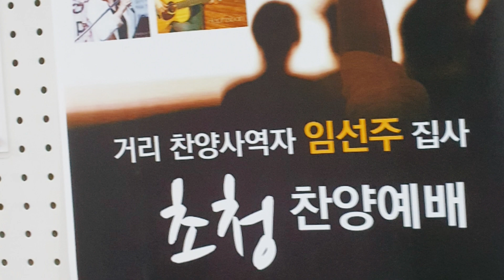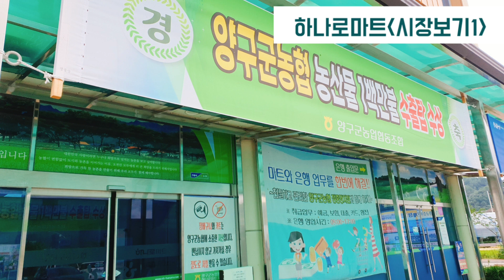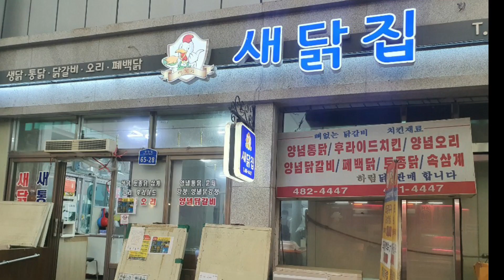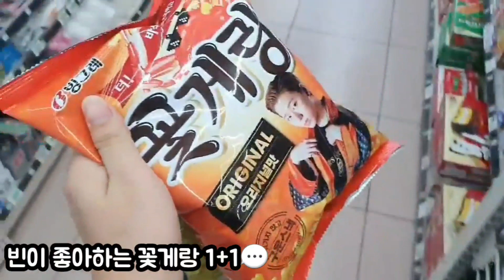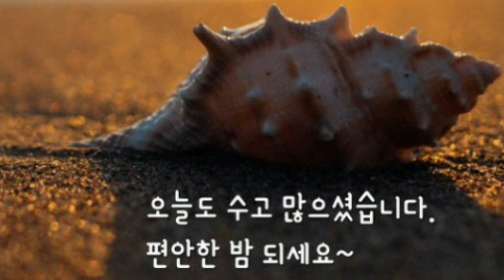토닥토닥_괜찮아요 떡볶이 닭갈비 웃고살아요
무심코  걷는 발걸음 세우고
투욱 바람결이 스치며 건네는 속삭임
괜찮은거지요?

해결해야 할 많은 일상가운데
분주하지만 잠시 세우고
천천히 하늘향해 기지개 켜보라고
임시멈춤 해주는 조언이 감사하게
느껴지는 그런 주말

때맞추어 불어주는 바람도
선선한 느낌

아.
벌써 가을인 건가요.

무조건  달리기만 하던  운행을 멈추고
성급함을 세워주는 처음부터
다시의 불편함을 헤아려보는 여유로움으로.

지금 힘든 시기일지라도~
ㅤ
괜찮아요
우리가 선택하여 걷고 있는
이 길이  아무리 아프고 힘들어도
고단할지라도 괜찮아질거요.
ㅤ
우리는 잘 지나왔고 잘 이겨냈고
앞으로도 잘 헤쳐 나갈테니까요.
ㅤ
어쩌면 그 고난가운데 에서도 참 보람과 의미를 찾게 될 테니까요.

참 힘든 이 과정이 지나면
꼭 필요한 선물이었음을 깨닫는 순간이 올테니까요.

힘들어지면 잠시 쉬어가면 되고
무겁게 느껴지는 과제도 하나씩
해결해가면 되고

삶에 모든순간은 만남이고 그 만남이 남기는 흔적은 기억이 됩니다.

우리의 삶에 따뜻한 흔적이되기를.

오늘도
사랑과 나눔으로 웃음꽃 넘치는
따뜻한 배려와 표용으로~

토닥토닥 괜찮아요!
괜찮아지는 과정일거에요.
매순간마다 다짐하듯 되내이는 응원

그럼에도 불구하고 지금 이순간
행복하십show